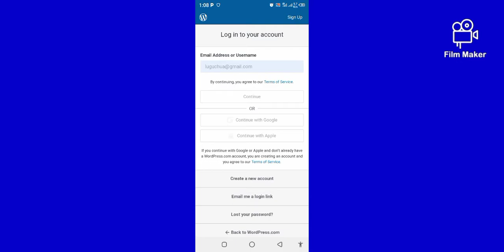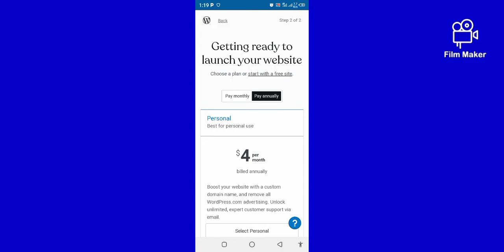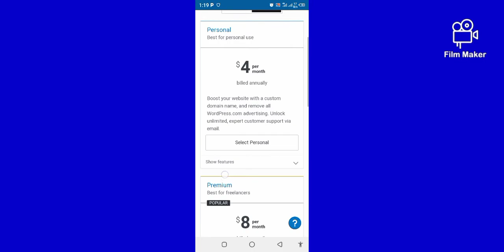HOW TO CREATE A WEBSITE PROFESSIONALLY 2021!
In this video, I’ve shown you Legendary 4-3-1-2 🥵🫳🔥 Quick Counter Best Formation In eFootball 2024 | Quick Counter Best Formation

Avoid these 🏷️

efootball,viral,efootball 2024,efootball 2023,efootball 2024 mobile,efootball 2023 mobile,pes 2024

"PES 2024" "Pro Evolution Soccer 2024" PC "Real Madrid" "FC Barcelona" Gameplay "UEFA Champions League" Final "PES 2024 Gameplay" Football Soccer "Cristiano Ronaldo" "Neymar Jr" "Lionel Messi" Amazing "Full Match" Goals "El clasico" "derby match" "penalty shootout" "free kick" challenge Mbappe "eFootball 2025" transfers "manchester united" liverpool portugal argentina france england brazil "world cup 2026" mane ronaldo psg "fifa 24" salah "euro 2024" "copa america 2024" vinicius haaland mbappe
 help us get to100k Subs

to get more subscribers, more views and likes within a short time for free.